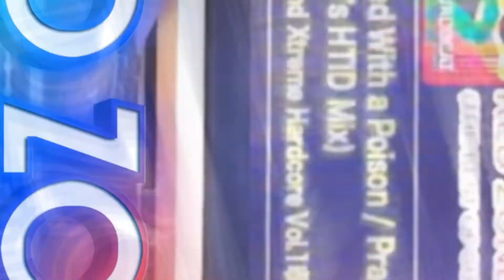【パラパラ】RED ZONE / RAY HIKARI @ 2022.05.15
1995年のvelfarre時代から続く元祖パラパライベント
現在は横田商会プロデュースにより、毎月第3日曜日に
MAHARAJA Roppongiにて開催。現在は第一日曜日にオンラインでも開催中！

毎月第三日曜日▶︎▶︎▶︎リアルイベント＠MAHARAJA Roppongi

DJ BOSS&DJ SHUによる本物のユーロビート・テクノを堪能出来る
唯一のイベント

イベントで毎月行われている振り付け動画を公開。